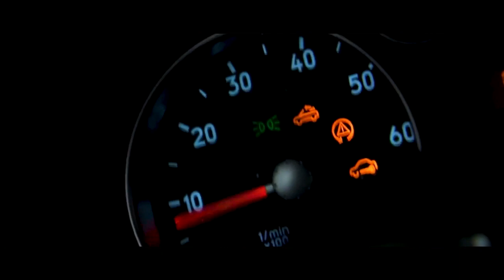Rambo | Official Concept Trailer | Tiger Shroff | Rashmika Mandanna | Vidyut Jammwal | Siddharth A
Recent News - Tiger Shroff says Rambo is different from everything that he has done before

Tiger Shroff and Rohit Dhawan are teaming up for Siddharth Anand-produced Rambo remake. And now, we bring you more updates on this action packed entertainer. According to our sources, the team has initiated advanced conversations with the national crush, Rashmika Mandanna to play the female lead in the film.

Rambo is expected to go on floors around Summer 2023. “It will be Tiger Shroff’s next after Bade Miyan Chote Miyan. The actor will be shooting for BMCM from January to April, before taking a short break and straight away jumping into the world of Rambo. Rashmika too will complete shooting for Pushpa 2 with Allu Arjun in that span of time,” the source added.

The action film will follow the last surviving member of an elite covert unit of the Indian Armed forces who returns home to discover a war waging in his own land. Forced into the dangerous jungles and frozen mountains of the Himalayas, he unleashes mayhem and destruction, becoming the unstoppable machine he was trained to be.

Producers: Siddharth Anand, Hunt Lowry
Screenplay: Siddharth Anand
Language: Hindi
Genres: Action, Drama

Must watch -

Graphic designer- Rahul

Updated By Sajal

trailer,trailers,netflix trailer,official trailer,,movie trailer,new trailers,ant man trailer,,best trailers,